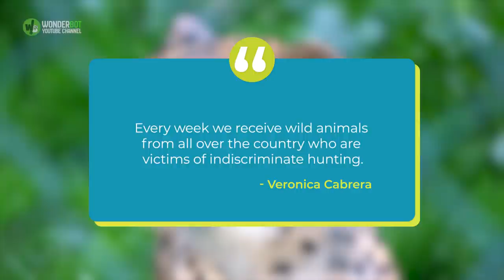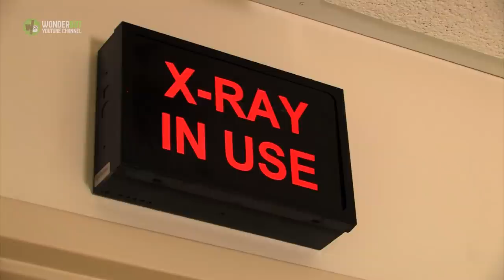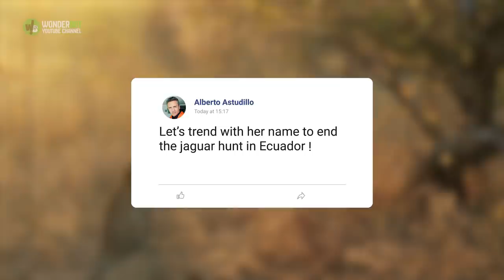Baby Jaguar Hides The Saddest Secret Inside Her Body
When one young jaguar was taken to a rescue center in Ecuador, vets could see that the animal was suffering. Then again, with the creature apparently abandoned by her mother and all alone in the big, scary world, there was little wonder that she might find it hard to come out of her shell. However, vets had no idea of the true agony that the cub was hiding.